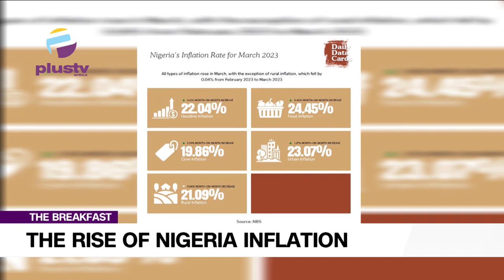The Rising Of Nigeria Inflation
Frank Eleanya, Technology And Media News Editor Joined Us To Discuss